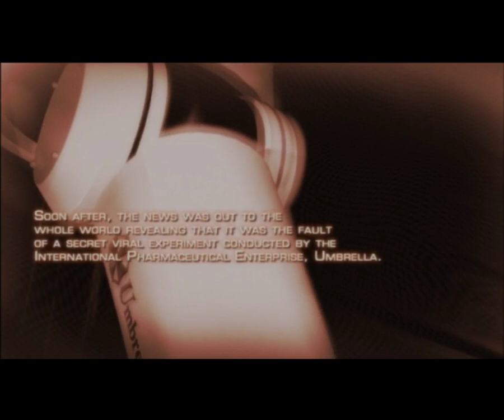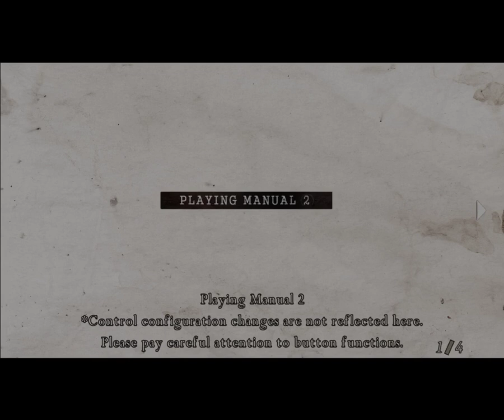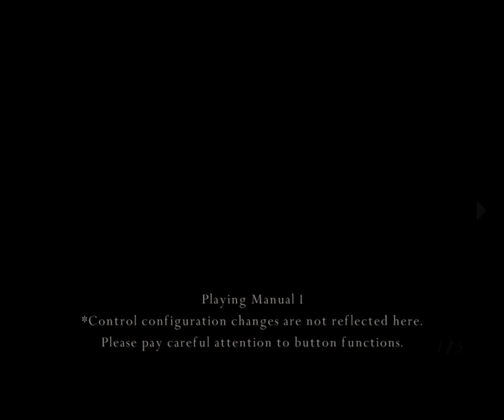resident evil 4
I don't like the controls and how my character can't move backwards. This will be this game's only video.